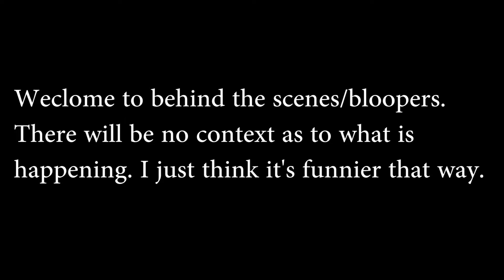Willy: Behind the Coastguard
Poop Yourself and GO TO BED!!!